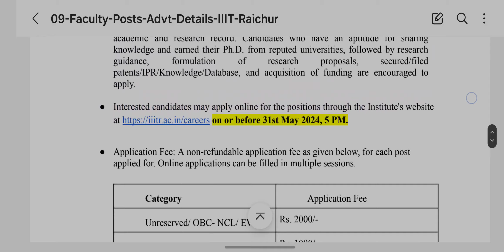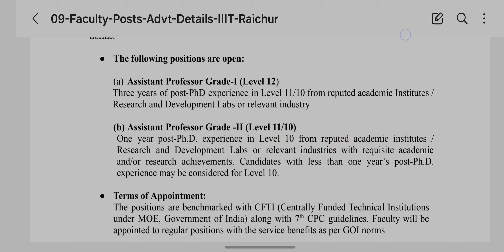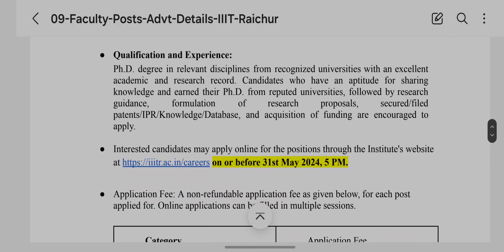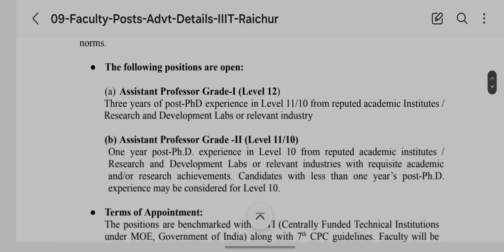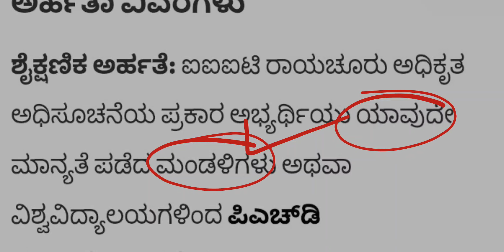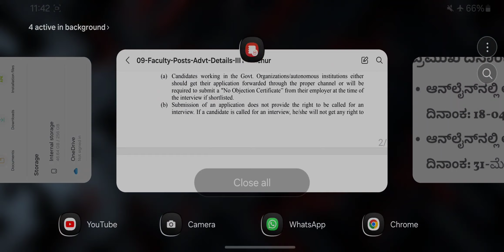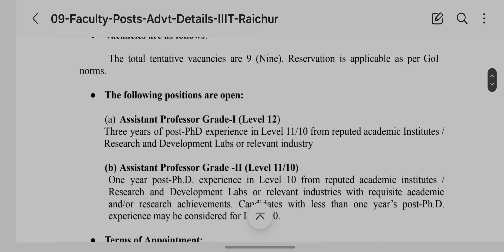ರಾಯಚೂರಿನಲ್ಲಿ ಉದ್ಯೋಗ | Raichur District Govt Jobs Recruitment 2024 | Job Notification Update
Karnataka District Raichur District New Vacancy Recruitment Karnataka job notification from